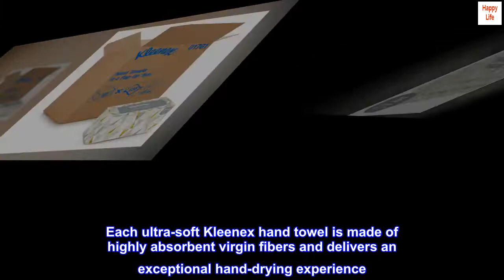Kleenex® Hand Towels with Premium Absorbency Pockets (01701), Pop-Up Box, White, 18 Boxes / Case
18 boxes of Kleenex Hand Towels per case, 120 hand paper towels per high-capacity box
Each soft, absorbent countertop paper towel measures 9.0” x 10.25”
These premium folded paper towels feature Absorbency Pockets, which soak up water
The convenient Pop-Up box offers hygienic and sanitary one-at-a-time dispensing – so your guests only touch the towel they use
Meets EPA minimum standards for post-consumer waste and is ECO Logo and FSC certified
Are you ready to elevate your image in the restroom? Say goodbye to soggy, messy stacks of paper hand towels and say hello to a much more convenient, hygienic countertop towel solution: Kleenex Ultra Soft Hand Towels in a Pop-Up Box. You'll get rid of messy towel stacks on counters and upgrade to a hygienic, sanitary towel solution. Each ultra-soft Kleenex hand towel is made of highly absorbent virgin fibers and delivers an exceptional hand-drying experience. The pop-up box is designed to dispense one hygienic paper towel at a time (just like the Kleenex tissue box) and has a water-resistant coating and poly-shield to keep the towels from getting wet. The countertop box is recyclable and fits Kimberly-Clark Professional™ dispensers in a variety of sleek styles. They're a great solution for offices, lodging, or any facility that prefers convenient countertop dispensing and favors a high-end experience for guests.

Multipurpose Handtowels
These boxes are bigger than the ones in the stores, yet if you get a case, they come in at about the same price or just a little over. Even before covid-19, I used these in place of linen towels for really big parties (more than twelve) during cold and flu season.

With the shortage of disinfecting wipes, these are ideal for home made ones. This is because they are even sturdier than paper towels while still being thinner, so they do not soak up as much alcohol, while still holding enough to work the way purpose-manufactured towelettes do.